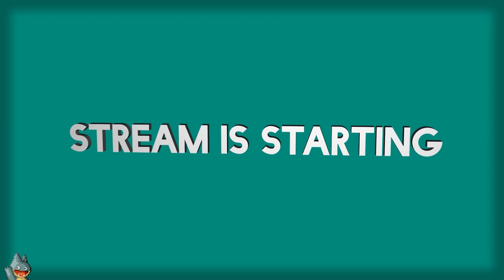Mo Money Mo Problems | Wario Land 3 (GBC) | Casual Playthrough (Day 2)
A casual stream of my second day playing Wario Land 3. In this, I talk about reactions to AI takeovers, monetisation policies, and werewolves.